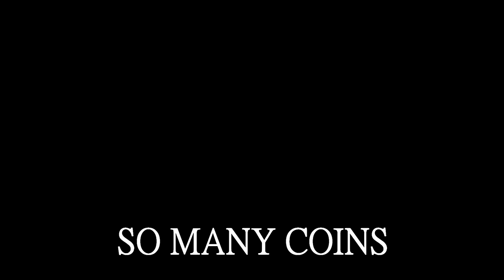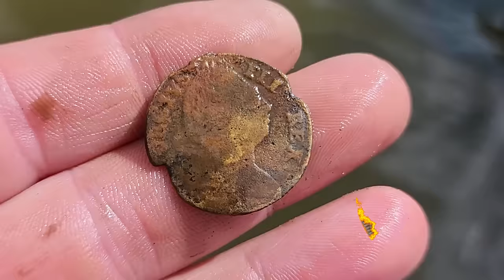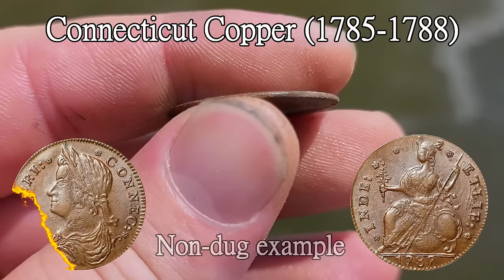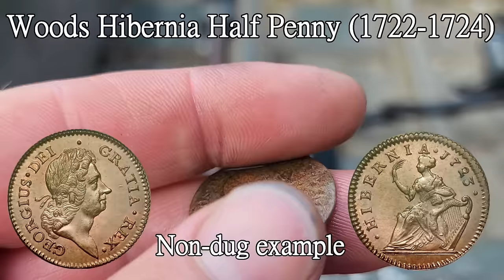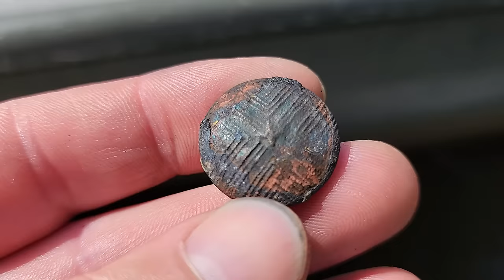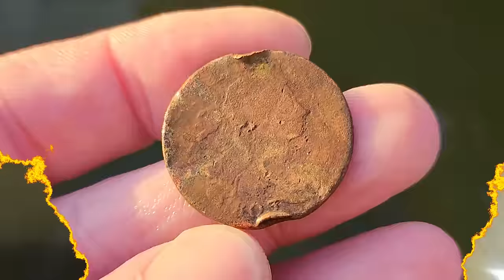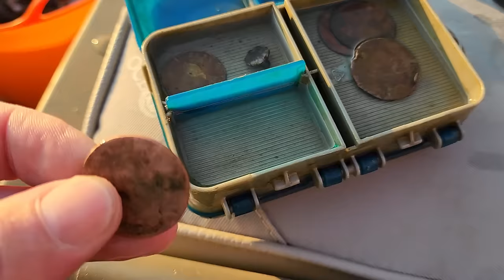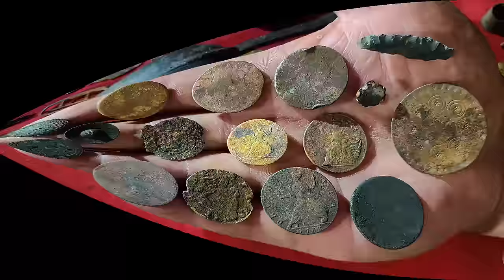Can't BELIEVE they LOST all this MONEY 400 Years Ago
We return to the site from the last few weeks of episodes. This place KEEPS Giving up the GOODS! It's early colonial and it's Virgin! It's never been treasure hunted. The OLD Coins continue coming! We dug STUPID OLD COINS, relics, and a few other surprises!! This place is NUTS! IT KEEP GETTING BETTER! We haven't been on a site this good in a LONG time. This place keeps surprising up and IT HUGE!! We found a coin 400+ Years Old!

I got a new 5x10" coil for this years water season
I hope to get in between more iron and discover more treasure. So far I love it!

Quest Scoopal Sand Scoop (THB Favorite)